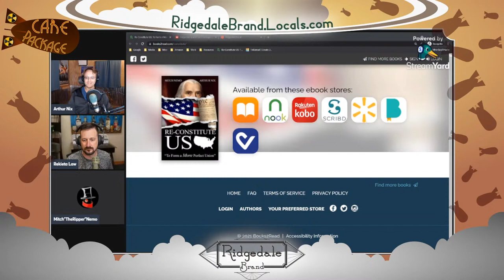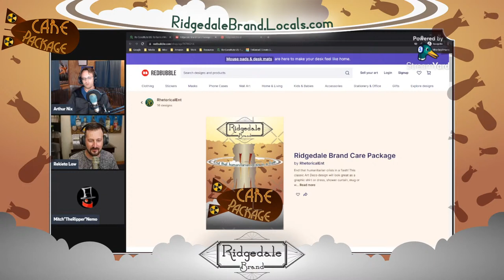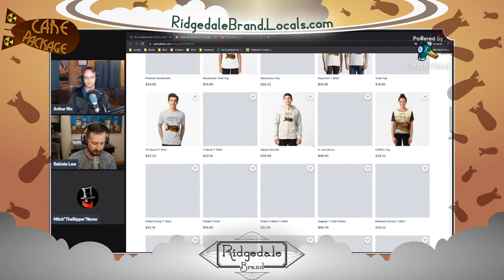Nick Rekieta joins us to talk about liberty and the constitution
Tonight we're having Rekieta Law on to discuss our book, and hopefully tell us what we got wrong.